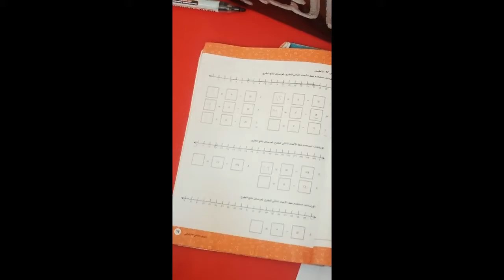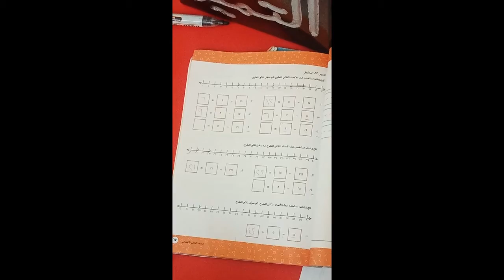الدرس ٩٢ - تابع الطرح - خط الاعداد- رياضيات - grade 2